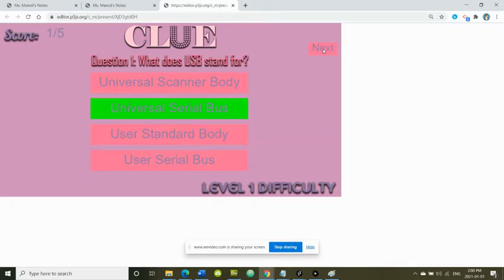InsideAComputer Clue Andrea